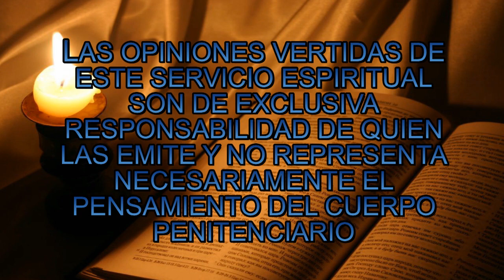Reunión Espiritual del Cuerpo Penitenciario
Así vivimos nuestra reunión espiritual el día miércoles 17 de noviembre del 2021, en el templo Coronel Godoy, perteneciente a Jotabeche.